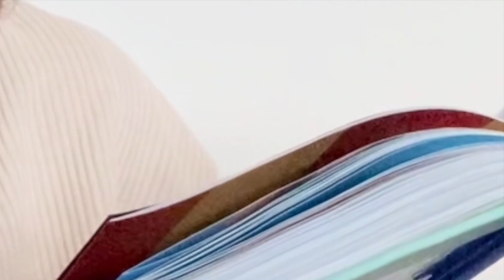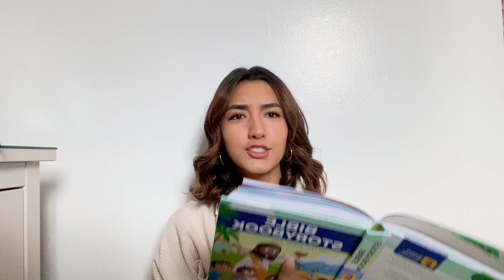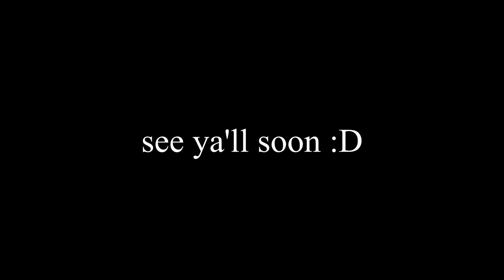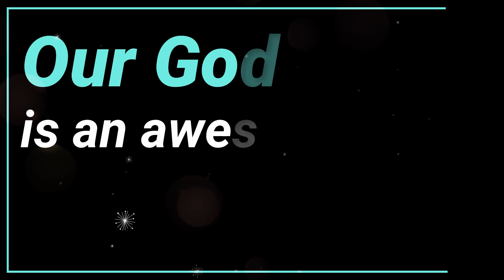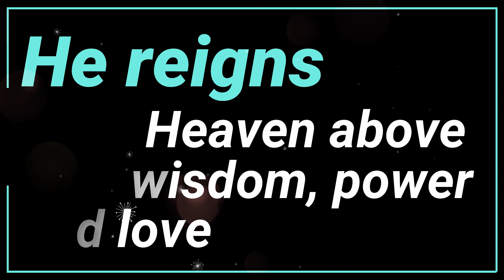Jesus Feeds the 5000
Happy Sunday kids!! We hope you had a blessed week. Today we are going to take a look at the amazing miracle Jesus performed where he fed 5000 people!!! That's a lot of people!!! But even though there were 5000 people, Jesus was still able to take care of every single person. Jesus will always take care of you too!!!

Molly helps us make a yummy snack...can you guess what it is. some delicious french toast!

We hope you have an awesome week and we hope to see you next Sunday. Don't forget that Jesus loves YOU!